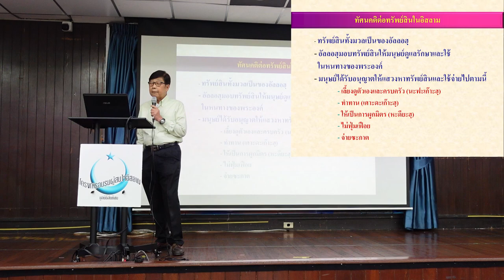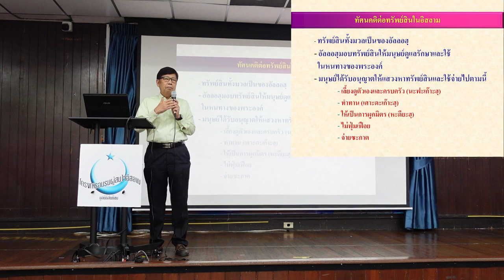ทัศนะต่อทรัพย์สินในอิสลาม | ก้าวแรกของการรู้จักอิสลาม EP.53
ทรัพย์สินทั้งหมดเป็นของอัลลอฮฺ อัลลอฮฺมอบทรัพย์สินให้มนุษย์ดูแลรักษา
และใช้ในหนทางของพระองค์
มนุษย์ได้รับอนุญาตให้แสวงหาทรัพย์สินและใช้จ่ายตามเงื่อนไขเหล่านี้:
- เลี้ยงดูตัวเองและครอบครัว (นะฟะเกาะฮฺ)
- ทำทาน (เศาะดะเกาะฮฺ)
- ให้เป็นการผูกมิตร (หะดียะฮฺ)
- ไม่ฟุ่มเฟือย
- จ่ายซะกาต